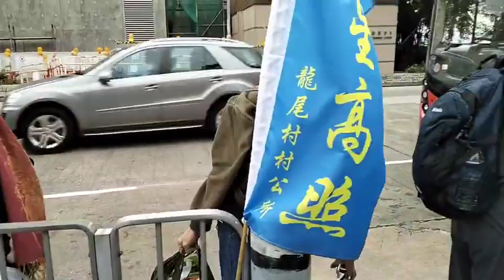Berangkat Terlambat Tidak Dapat Tempat //Part,2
Hai gaees..mau BBQ nich..tp sayang karna berangkatnya kesiangan jadi nggak kebagian tempat nich..harus sabar nungguin  teman yang udah selesai baru tempatnya kami gantiin...pokoknya ya teman..klo kesini nich harus berangkat pagi biar dapat tempat..